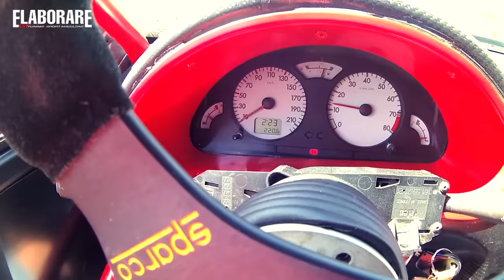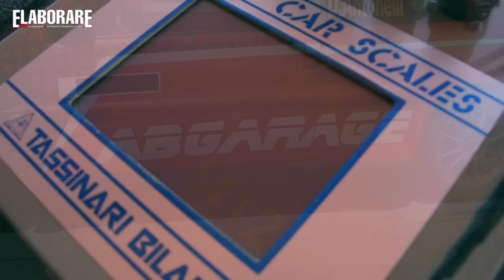Citroen Saxo Time Attack | Racing test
Una Citroen Saxo di quelle cattive ma veramente giuste per andare forte in pista! 800 Kg e 180 CV dal 1.6 preparato da DNA4Racing per girare forte al Time Attack. E pensare che nasceva come 1.1 e non come VTS. Intervista al proprietario/preparatore Danilo (keicchan) e giro in pista Isam (Anagni).
Il test completo di rilevamenti ed impressioni personali di Marco Paternostro è su Elaborare in edicola a settembre 2016, acquistabile anche dallo SHOP QUI
Canale ufficiale unico di NewsAuto, delle riviste italiane "Elaborare GT Tuning & Sport Magazine" ed "Elaborare4x4", dedicato agli appassionati auto sportive, tuning ed off road

EN
Official Channel of NewsAuto and italian magazines "Elaborare GT Tuning & Sport Magazine" ed "Elaborare4x4"dedicated to sports car enthusiasts, tuning and off road.